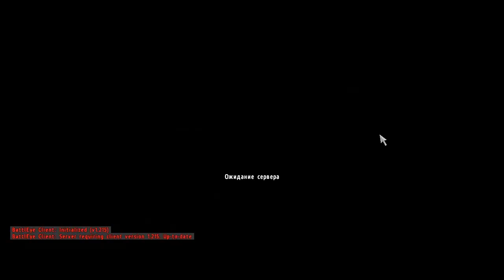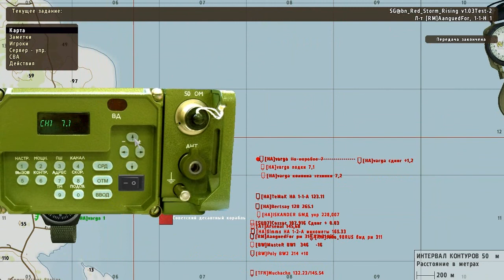Серьёзные игры на Тушино, СГ Красный шторм, атака вплавь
Слот командира десантного отделения, штурмуем позиции противника на лодках

Баг с БМД где то на 8:00 с лишним